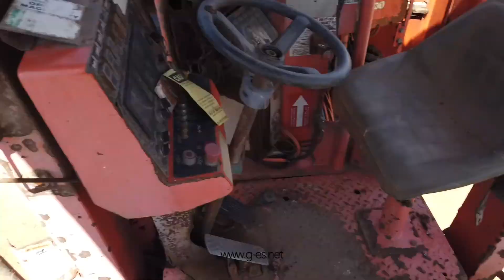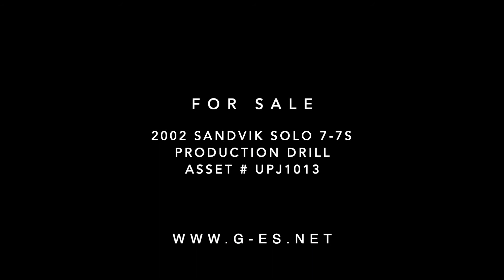2002 Sandvik Solo 7 7S Production Drill Asset # UPJ1013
For Sale

2002 Sandvik Solo 7-7S Production Drill asset # UPJ1013.
Compressor hours @ 12,962 and impact hours @ 8,128.
This Sandvik Solo 7-7S Boom Production Drill was parked up in December 2018 with several out of service tags.

This unit is being offered for sale via online auction and is sold on an "As Is" basis running to drive on to buyers transport ex Nemwont Tanami Mine site, Northern Territory.

For exact mine access location use this Google maps pin Drop Northern Territory.